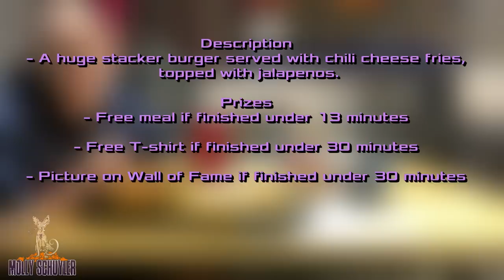AJ’S BURGERS CHALLENGE | NEW SPEED RECORD!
You get 13 minutes to destroy this 4 lb challenge!! I did it years ago and they were nice enough to let me retry!!
Huge burger and nacho fries?!? Yes please!!

I'm a mom who has worked in every aspect of the food industry shy of owning my own place and being a core manager. I love people and new things.  I'm up for just about anything. I am a Mom vs Food but I will definitely run with the boys! Let's do this!

mollyschuylereats

molly schuyler

music creds

epidemic sounds